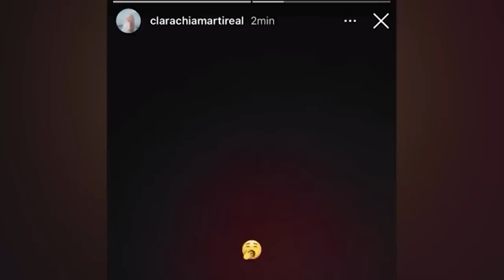Shakira VENDE SU CASA… A PIQUÉ, prepara su ADIÓS de España con Milan y Sasha y Clara Chía hace esto